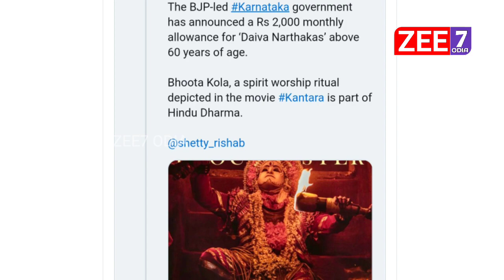After the release of Kantara Movie, Karnataka government announced monthly allowance for Dev Nartak